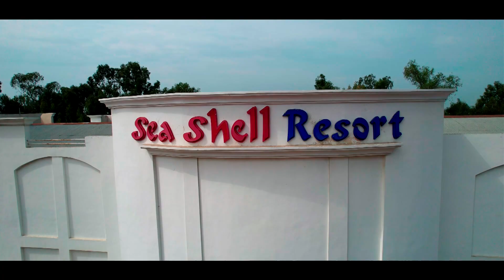Wedding Highlight's Amarpal Singh & Babalpreet Kaur